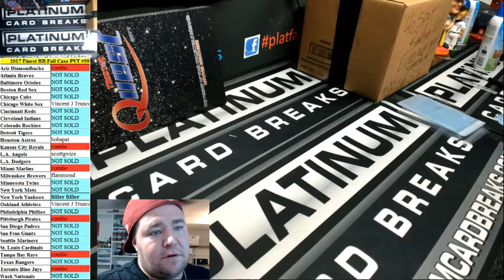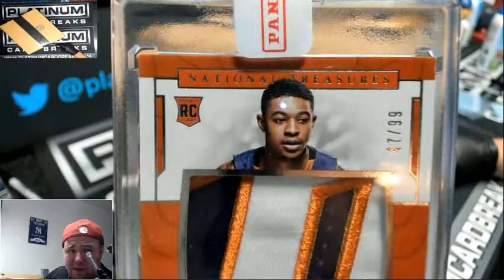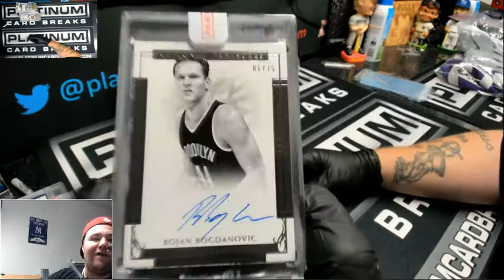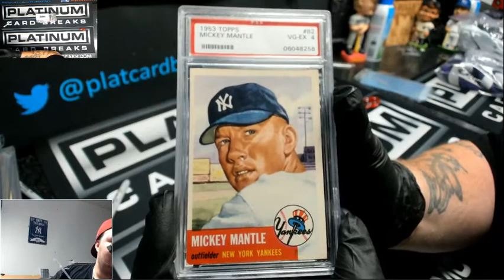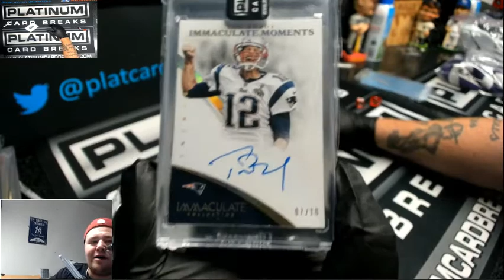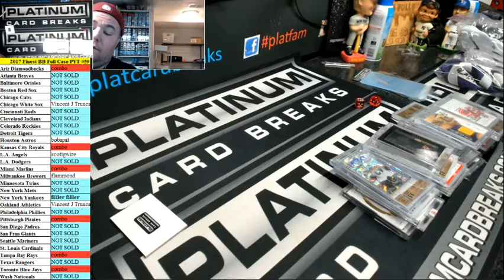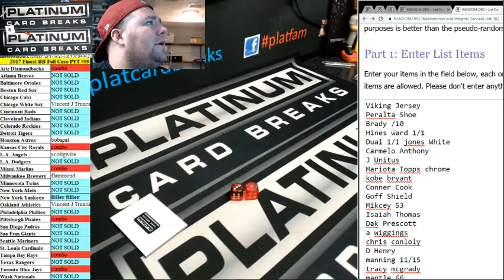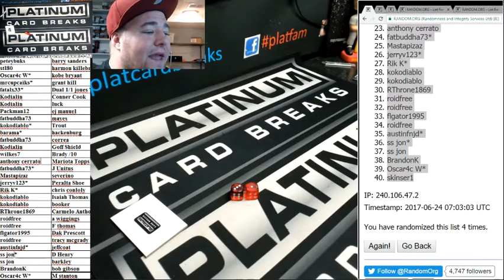40 Spot Random Hit Show Stopper Editition For The Banned Hatters